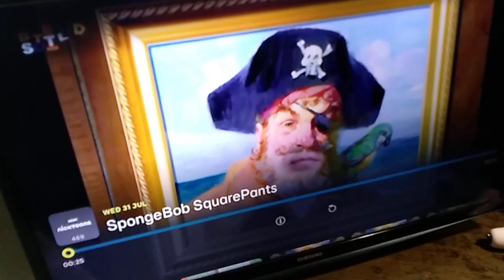August 2, 2024